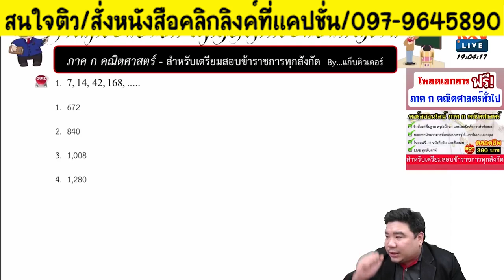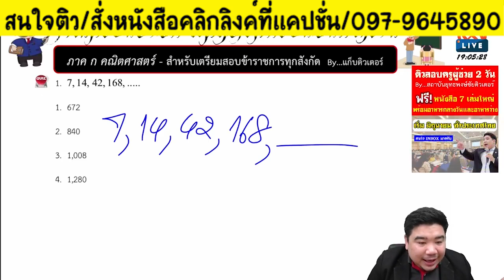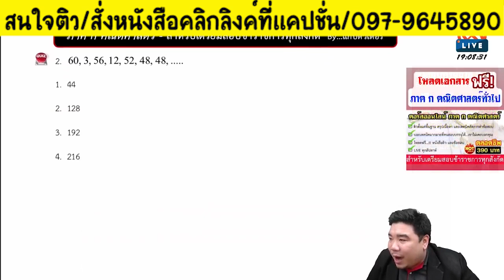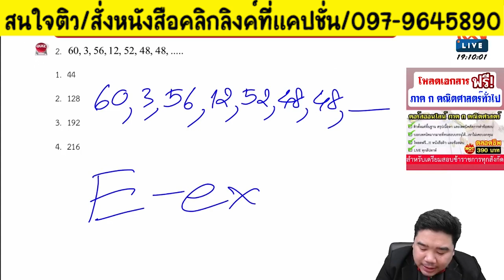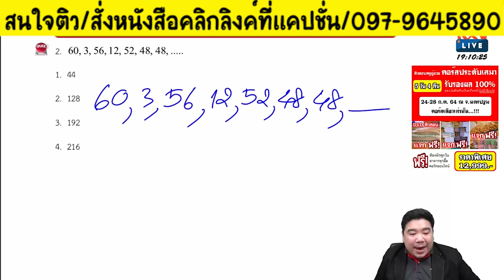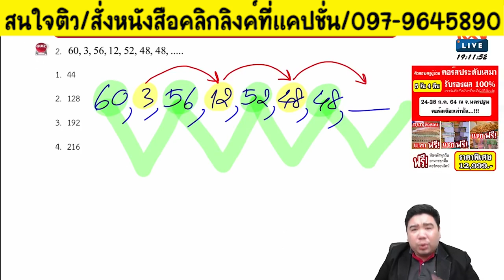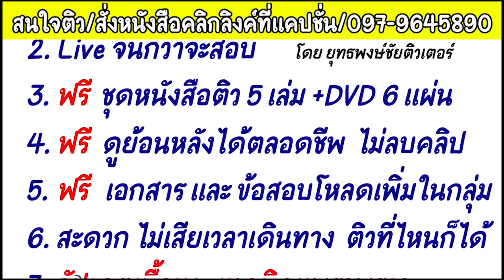📌ติวเลข อนุกรมออกทุกปี ทำกันได้ยัง